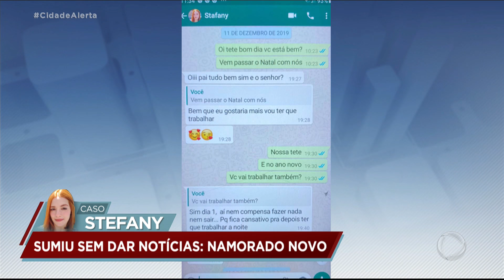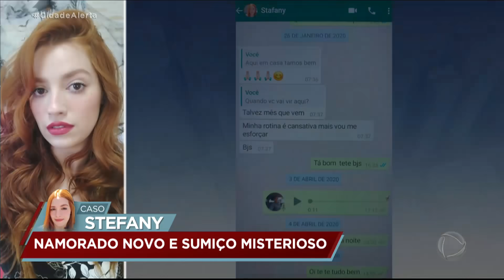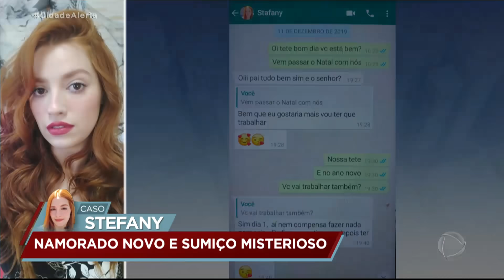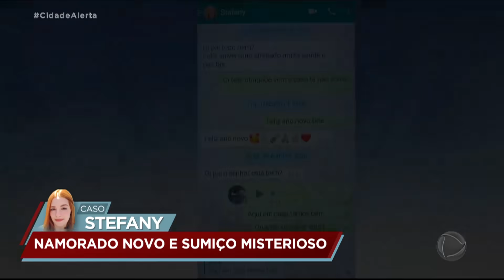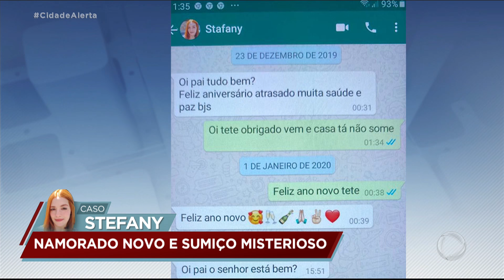Caso Stefany: namorado novo pode ser peça-chave em sumiço misterioso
A família de Stefany não tem notícias da jovem de 26 anos há três meses. Pouco antes do desaparecimento, a mãe soube que a filha estava conhecendo um rapaz, mas não faz ideia de quem seja. Os mistérios em torno de Stefany, porém, não acabam por aí. Há cerca de um ano ela deixou a casa dos pais para morar com um casal de amigos, mas nunca revelou o endereço nem o nome dessas pessoas. Um dia, o pai resolveu visitá-la no trabalho e descobriu que ela havia saído da empresa sem avisar ninguém. Afinal, o que aconteceu com Stefany?